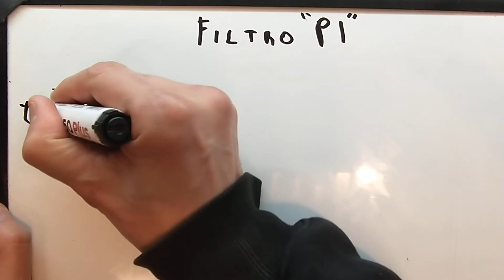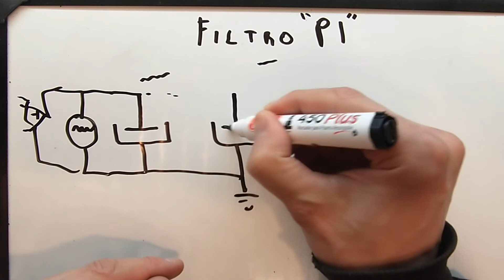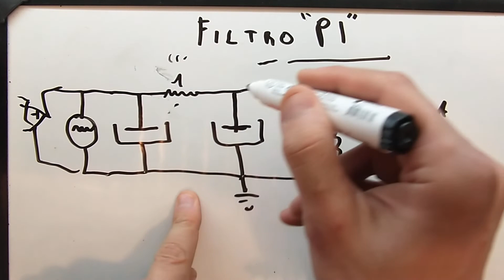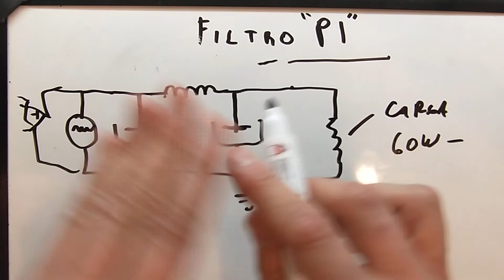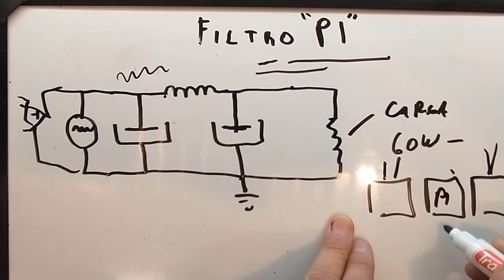33 - ¿Qué es un Filtro PI en una fuente de alimentación?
En este video veremos ¿Qué es un Filtro PI en una fuente de alimentación? con muy poca matemática para luego practicar esto con componentes económicos.
Los donativos son para mejorar los tutoriales.
Muchas Gracias.